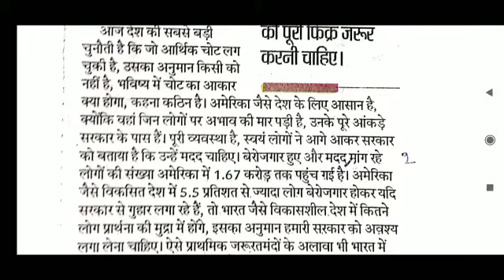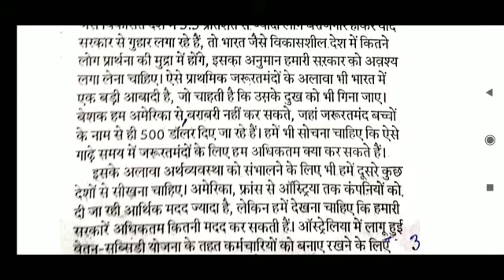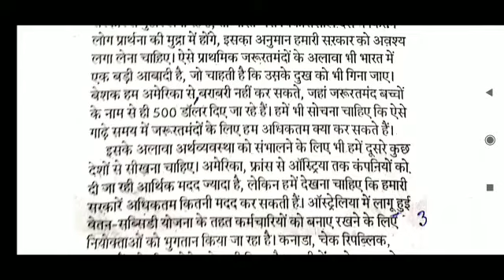160 wpm Hindustan Editorial 15.04.2020, #8 for | Parliament Reporter | Exam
160 wpm hindi dictation | Parliament Reporter Dictation 160 wpm | Shorthand Dictation 160 wpm

Hi Friends,
I am Mukul Keshri, Former Reporter in Haryana Legislative Assembly and now Reporter in Bihar Legislative Assembly.

160 wpm Hindi shorthand dictation
160 wpm shorthand dictation in hindi
160 wpm shorthand Dictation
160 wpm shorthand hindi dictation
Hindi Dictation
Shorthand Dictation 160 wpm in hindi
160 wpm parliament Reporter Dictation
160 wpm parliament Reporter Dictation in hindi
Parliament Reporter Dictation 160 wpm
Parliament Reporter Dictation 160 wpm in hindi
Parliamentary reporter Dictation 160 wpm
Parliamentary reporter Dictation 160 wpm in hindi
Parliament Reporter Dictation in hindi
Parliamentary reporter Dictation in hindi
160 wpm hindi for parliament Reporter Exam
150 wpm hindi dictation
140 wpm parliament reporter exam
vidhan sabha reporter Exam
Dainik jagran editorial hindi Dictation
hindustan editorial hindi dictation
ssc steno
ssc stenographer
Online shorthand Class for begginers
Hindi Shorthand Online kaise sikhe
hindustan dictation speech
dainik jagran dictation speech
hindustan editorial dictation in hindi
dainik jagran editorial dictation in hindi
hindi newspaper editorial dictation
80 wpm dictation
80 wpm steno
dictation 80 wpm
80 wpm dictation hindi
80 wpm hindi dictation
80 wpm high court dictation
80 wpm high court legal dictation
80 wpm shorthand hindi dictation
80 wpm hindi shorthand dictation
80 wpm dictation hindustan editorial
shorthand 80 wpm dictation in hindi
90 wpm hindi dictation
90 wpm steno
90 wpm steno hindi dictation
90 wpm dictation
90 wpm hindi dictation
90 wpm legal dictation in hindi
90 wpm steno dictation
90 wpm shorthand dictation
90 wpm hindi shorthand dictation
100 wpm hindi dictation
100 wpm dictation
100 wpm hindi dictation
100 wpm steno dictation in hindi
100 wpm shorthand dictation
100 wpm shorthand dictation in hindi
100 wpm hindi shorthand dictation
100 wpm steno dictation hindi
100 wpm speed dictation
100 wpm speech hindi steno
100 wpm editorial dictation hindi
100 wpm hindustan dictation in hindi
100 wpm newspaper dictation
shorthand dictation 100 wpm audio in hindi
shorthand  helping 100 wpm dictation in hindi
advance outlines for parliament reporter exam
rishi pranali shabd chinh
rishi pranali shorthand in hindi